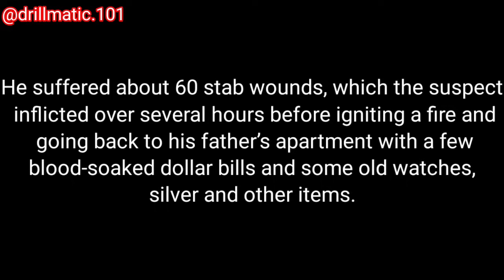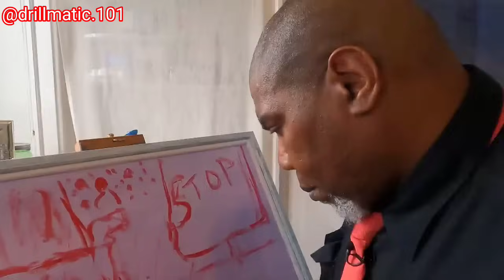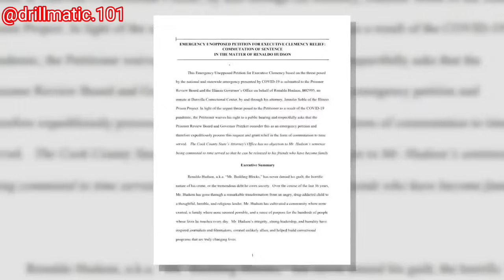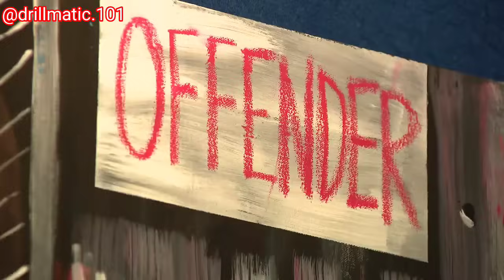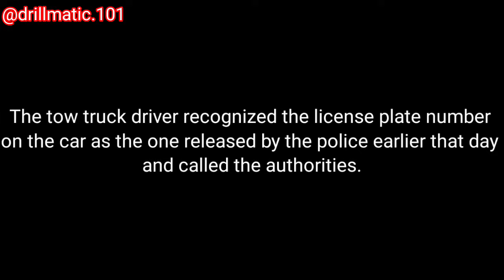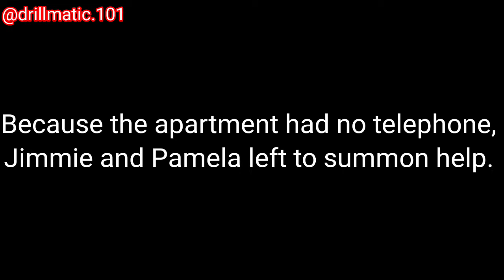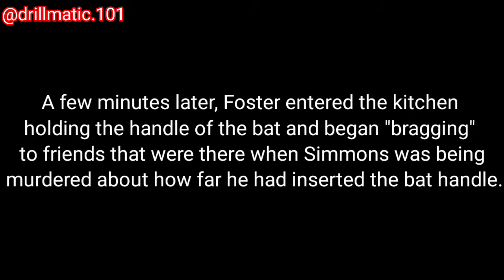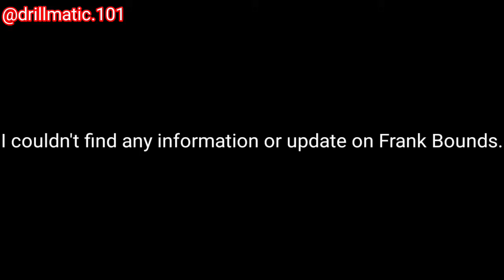Horrific/Gruesome Deaths in Chicago: Part 86